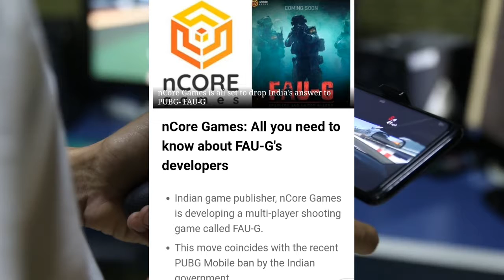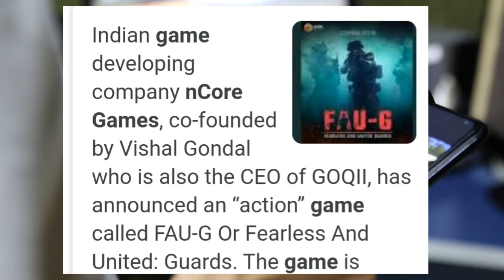Tech#1 Faug game full details release || faug game ki saari jaankari..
faug game ki saari jaankari💥 or release kab hogi kaisa graphics🌌 or all things ,
you Should know about it...after the pubg banin india🌏